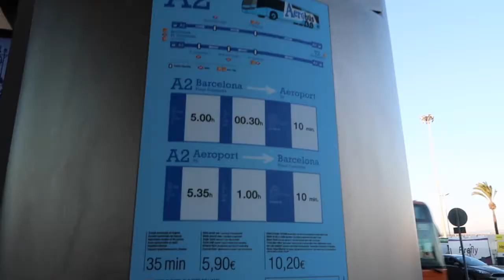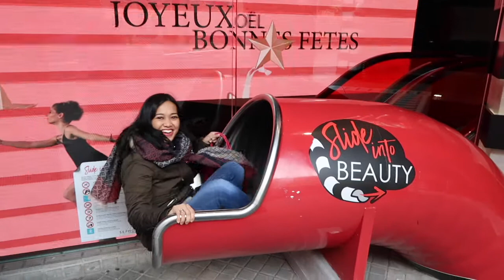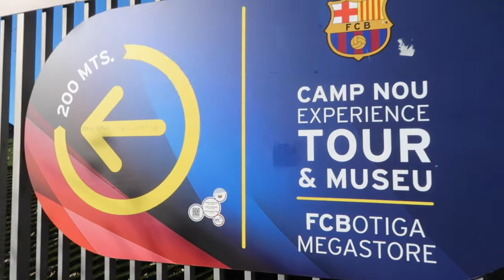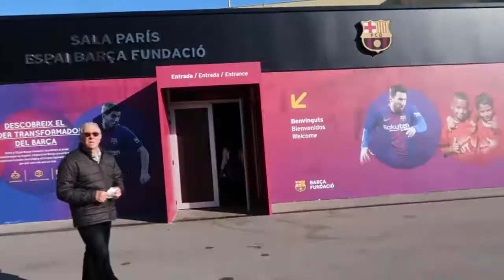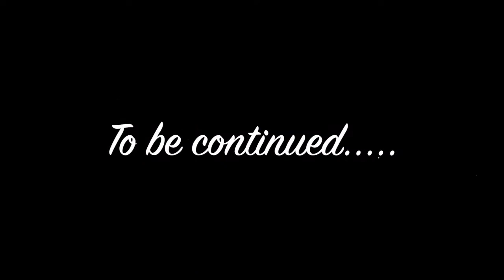Travel Vlog: Liburan Natal di Barcelona (Part 1)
Halo.. kali ini travel vlog saya berisi tentang liburan kami sekeluarga di Barcelona, Spanyol, saat liburan Natal pekan lalu.

Sebenarnya, liburan ini tidak kami rencanakan. Jadi begitu kami menemukan tiket dengan harga yang cukup oke plus hotel yang juga lumayan, maka  kami pun langsung memutuskan untuk pergi berlibur ke sana.

Dan ternyata. saya suka banget kota ini. Suasananya menyenangkan dan banyak tempat yang bisa dilihat. Memang, sih, kalau mau explore kota ini lebih lanjut, kayaknya harus menginap lebih lama.

Video ini merupakan bagian pertama dari rangkaian tiga video mengenai jalan-jalan kami di Barcelona.

Semoga video ini memberi sedikit gambaran tentang jalan-jalan di Barcelona. Enjoy!

ABOUT ME:
Saya adalah stay-at-home mom yang juga menjadi penulis lepas dan kontributor di sebuah kantor media di Indonesia. Dulunya saya adalah seorang fashion/beauty stylist yang merangkap jadi editor di sebuah majalah. Setelahnya saya juga sempat menjadi lifestyle editor di sebuah media online dan memiliki kolom konsultasi fashion. Sekarang tinggal di Wina, Austria, karena mengikuti suami dinas.